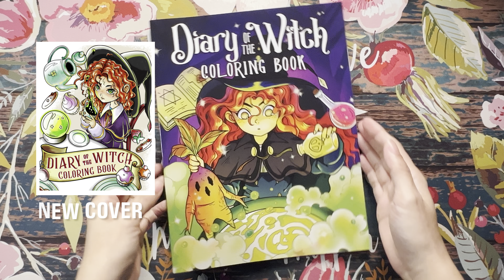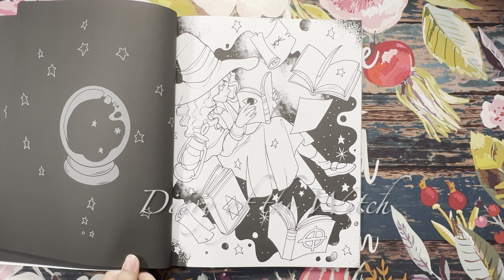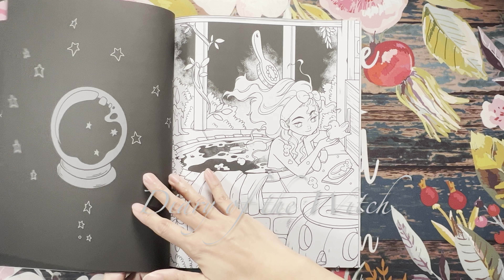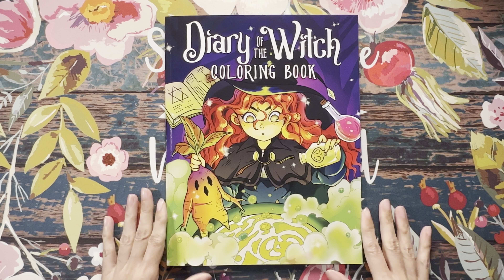📖 Flip Through - Diary of the Witch Coloring Book by Mavis Jane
Hello and welcome to Lovella's Coloring! In this video, I share a flip through of Diary of the Witch coloring book by Mavis Jane. Please enjoy and thank you so much for stopping by and watching! Take care and happy colorings!!